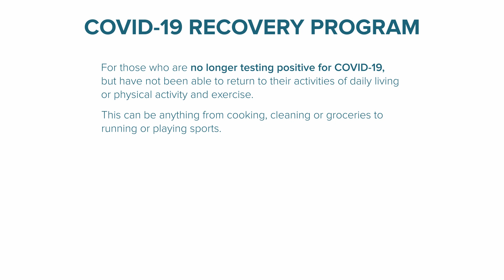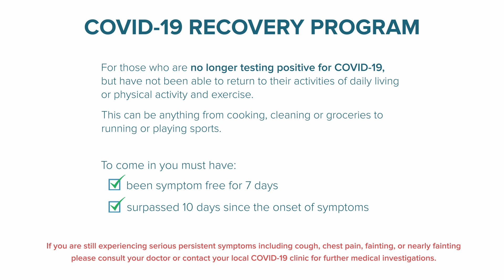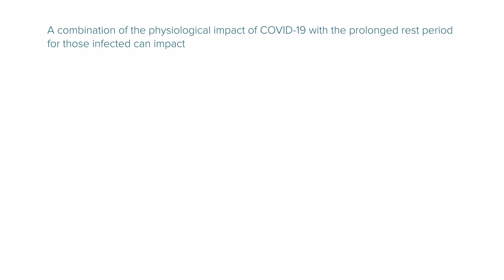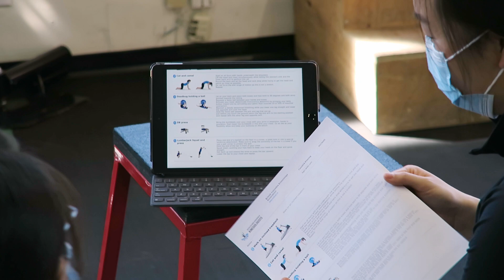COVID 19 Recovery Program | Westcoast SCI Physiotherapy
COVID-19 has made a large impact on all of our lives. We are now seeing that people may experience persistent symptoms weeks or even months after contracting the disease. This is why Westcoast SCI Physiotherapy will now be offering a COVID-19 recovery program.

Each person attending our COVID-19 recovery program will be assessed on their current medical and physical status. They will be given educational resources and a personalized exercise program that is tailor made for the individual's situation to help aid in their recovery and manage their symptoms. Whether you are returning to high intensity sport or trying to get back to your daily walks we are here to help.

 🏢 201-2520 Ontario St., Vancouver
 🏢 101-1125 Nicola Ave., Port Coquitlam